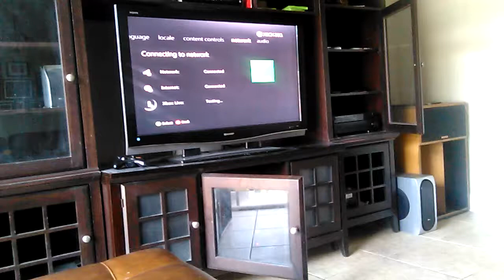Last video for this channel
Mega lazer